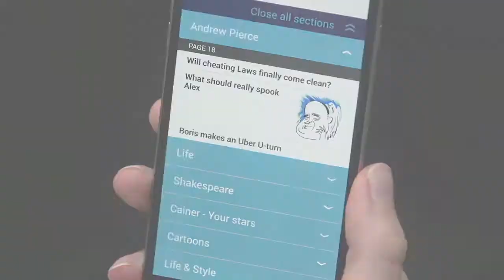loop for big screen take 3 take 3 compressed for youtube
Just Cause 3 (PC, PS4, Xbox One) is here! Jake Baldino gives you some gameplay and impressions. Are you playing it? What do you think so far? Let's talk in .

Slap Grooves for beginner, intermediate, and advanced players! Instagram: @Tdykes Facebook: Tdykes Music.

I'm gonna move to a larger suction.” MUSIC Twists and Turns Licensed via .